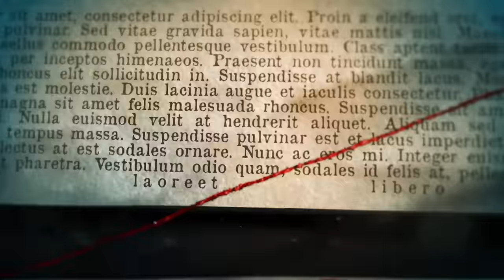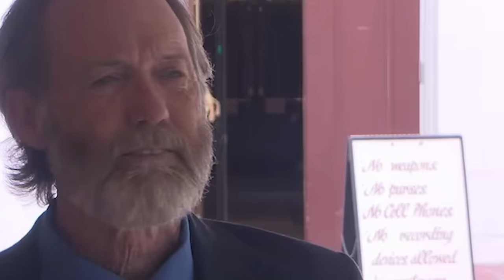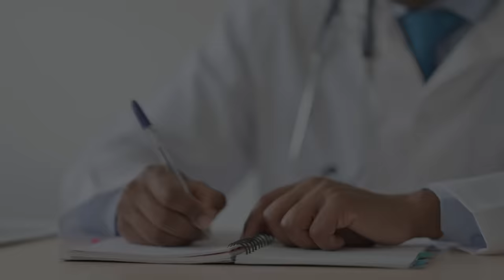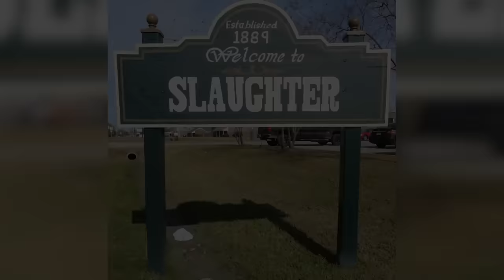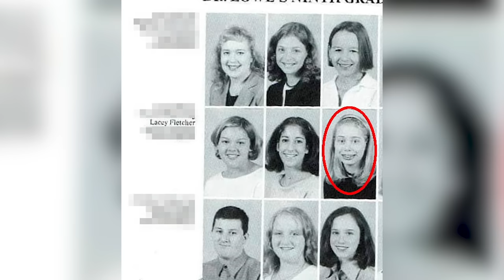SI È FUSA COL SUO DIVANO - La VERITÀ su Lacey Fletcher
da @SperlingKupferEditore

Al suo interno troverete 10 racconti provenienti dall'italia e da tutto il mondo. Leggende, creature dell'incubo, serial killer e altro ancora vi aspettano nel mio libro 😈
Lacey Fletcher si è letteralmente fusa col suo divano. La verità sulla sua storia però, potrebbe lasciarvi sorpresi.

In questo video